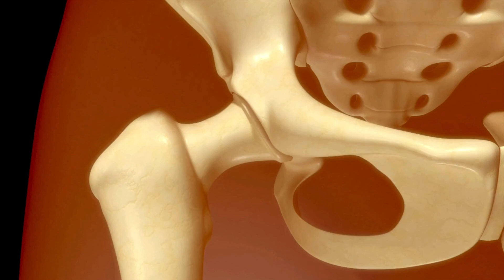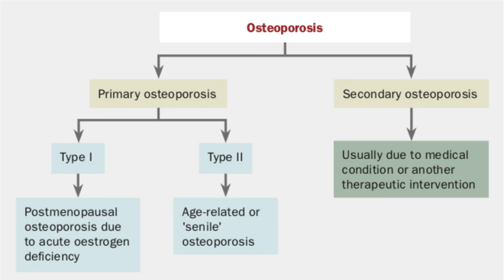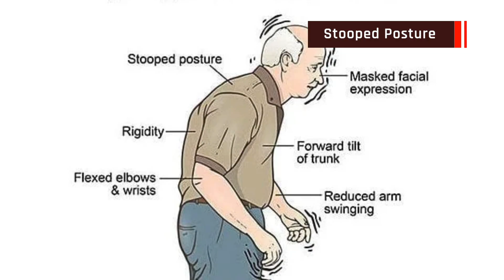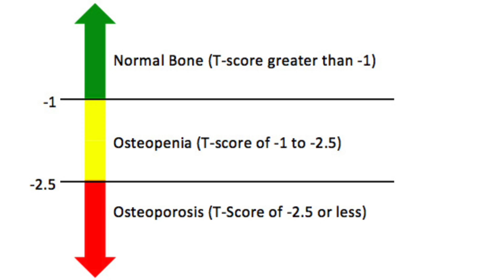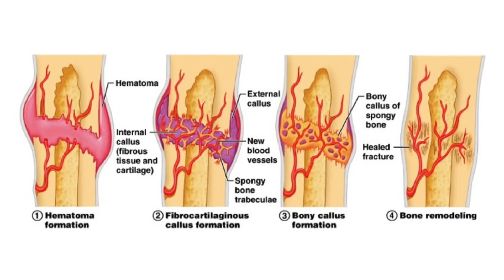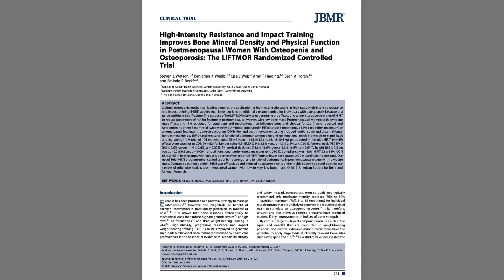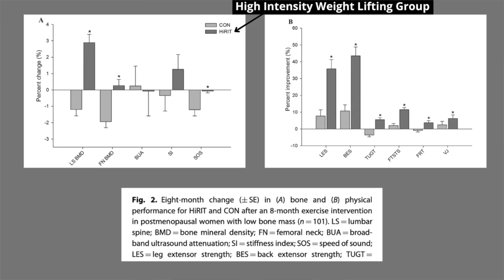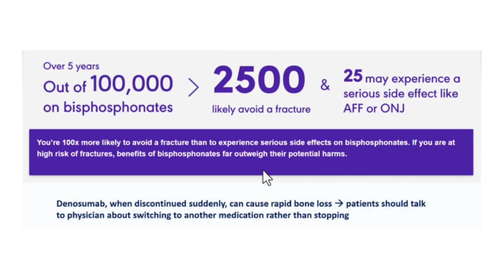Osteoporosis Explained: Symptoms, Causes, and Treatments You Need to Know l LIFTMOR Trial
Are you concerned about your bone health? Osteoporosis is a silent condition that affects millions of people, often leading to fractures and decreased quality of life. In this video, we dive deep into osteoporosis, including its causes, symptoms, and prevention strategies. Learn about the risk factors for osteoporosis, such as age, gender, family history, and lifestyle habits like poor diet and lack of exercise.

We’ll also explore the most common osteoporosis fractures, including those of the wrist, spine, and hip, and share tips on how to protect your bones. Plus, discover how regular weight-bearing exercises and a calcium-rich diet can help keep your bones strong.

Watch to learn how to detect the early signs of osteoporosis, why DEXA scans are important, and how Wolff's Law and strength training can improve bone density. If you or someone you know is at risk of osteoporosis, this video is a must-watch!

Timeline:
0:00  Start
0:11  Introduction
0:58  What causes Osteoporosis?
2:00  Osteoporosis Signs & Symptoms
3:03  Testing for Osteoporosis (DEXA Scan)
4:17  Bones Adapt to Stress (Wolff's Law)
5:37  Fracture screen for 50+ year olds
6:03  Most Common Fracture Sites
6:45  LIFTMOR Trial
8:49  Medication/Nutrition/Lifestyle